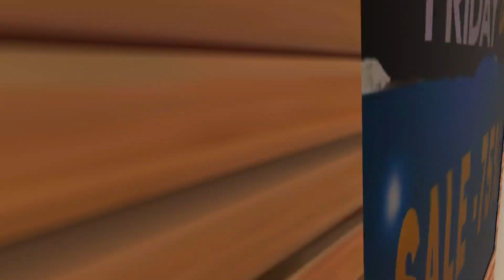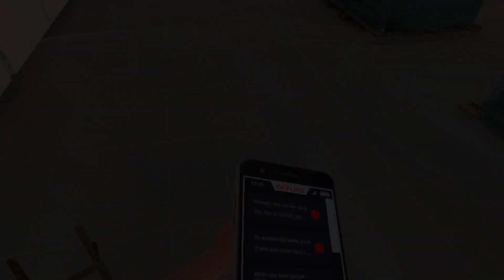GOING SHOPPING [drunkn bar fight]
going shopping with crazy people at drunkn bar fight